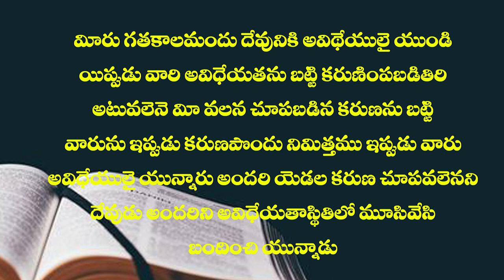20 06 2023 Bro. N. Samuel garu అంశం: కనాను ప్రయాణంలో - కనికరమునే కోరిన దేవుడు.